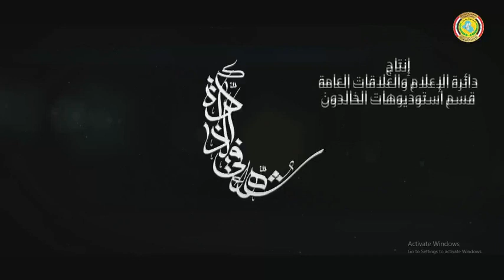برنامج شهداء في الذاكرة الشهيدة